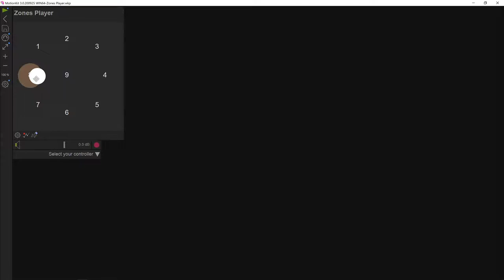MOTIONKIT : LOGICIEL DÉDIÉ À LA CRÉATION MUSICALE | PRÉSENTATION #1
MotionKit est un ensemble logiciel dédié à la pratique de la musique et des arts sonores. Résolument tourné vers les nouvelles pratiques numériques, MotionKit intègre la détection de mouvement et permet l’apprentissage et à la découverte du geste musical. Il peut être piloté ou interagir avec la plupart des interfaces de l’industrie.

MotionKit se propose d’intégrer à des outils de pédagogie la reconnaissance gestuelle en utilisant notamment de simples webcams. Ces solutions permettent de définir de nouveaux usages pédagogiques en matière d’expressions artistiques et musicales, et proposent de développer des pratiques novatrices en direction de publics variés.

MotionKit est le fruit de la rencontre entre BrainModular et La Muse en Circuit.

MotionKit est accessible en libre téléchargement sur le site de Brainmodular